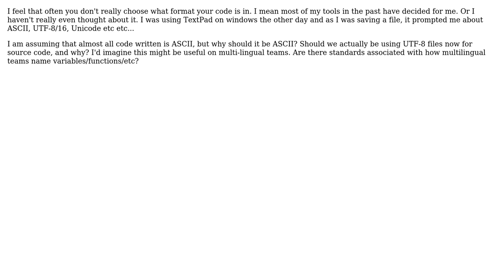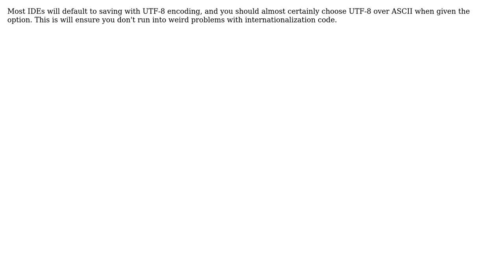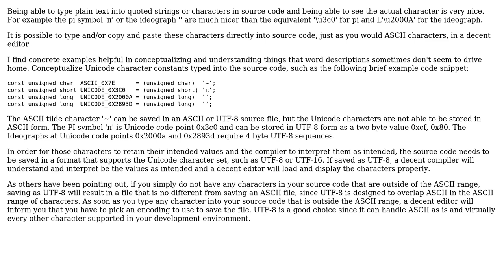Software Engineering: Should my source code be in UTF-8? (3 Solutions!!)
Software Engineering: Should my source code be in UTF-8?

With thanks & praise to God, and with thanks to the many people who have made this project possible! | Content (except music & images) licensed under CC BY-SA | Music | Images & others | With thanks to user tdammers user Parris user Oleksi user nyuszika7h user Dan Hagler and the Stack Exchange Network Trademarks are property of their respective owners. You are responsible for your own actions.